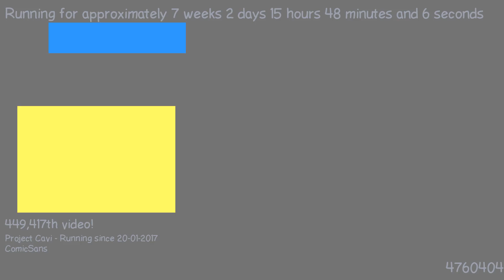1489413272 - Webdriver Cavi - H2